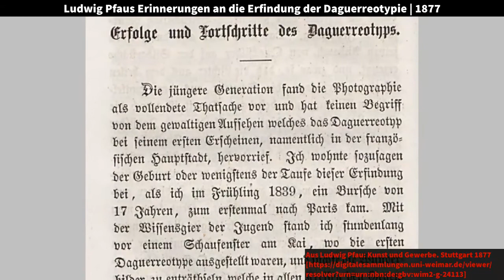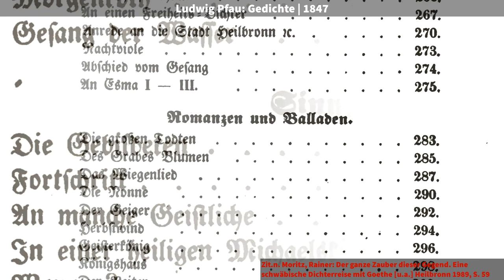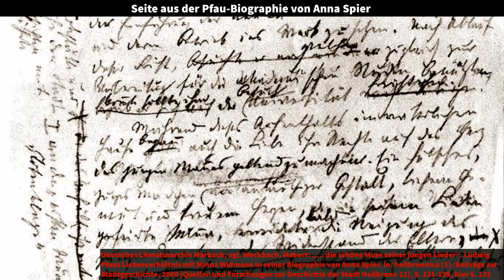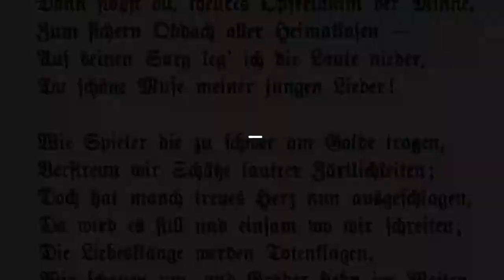Literarische Orte: Sülmermühlstraße. Ludwig und Minna.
Das Literaturhaus Heilbronn begibt sich mit dem Historiker Peter Wanner auf eine literarische Reise durch Heilbronn.

In der Sülmermühlstraße setzt der Historiker und Literaturwissenschaftler Peter Wanner seine Videoreihe zu den literarischen Orten in Heilbronn fort  – neben dem K3, dort wo vor 200 Jahren der Vater von Ludwig Pfau seine Gärtnerei betrieb. Und es geht um eine Begebenheit aus den Jugendjahren von Ludwig Pfau, um seine erste und vielleicht größte Liebe: Minna Widmann.

An jedem ersten Montag des Monats wird ein weiteres Video aus der Reihe "Heilbronn. Literarische Orte" veröffentlicht.